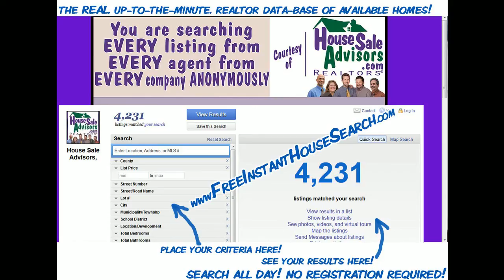Lovely_3_BR_Home_in_Lancaster_Pa_17602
Lovely 3 BR Home in Lancaster Pa 17602. House in Lancaster PA 17602 For Sale - This great house has 4 bedrooms, 1 1/2 bath, central air, full finished basement, hard wood floors, completely fenced. Must see to really appreciate.